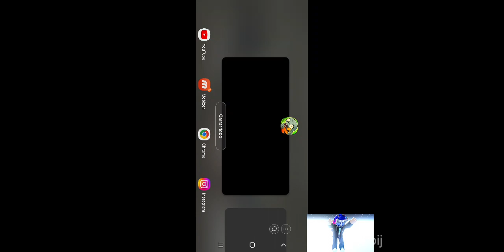Misión épica futuro lejano parte final